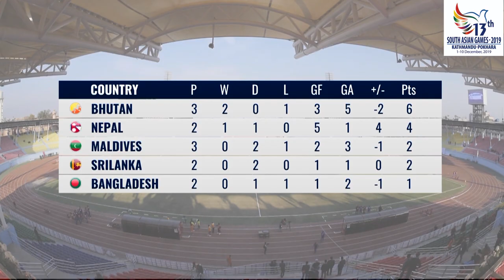SAG FOOTBALL BHUTAN VS MALDIVS HIGHLIGHTS